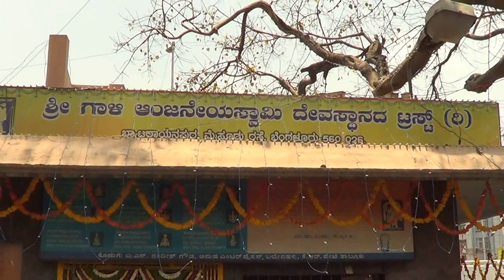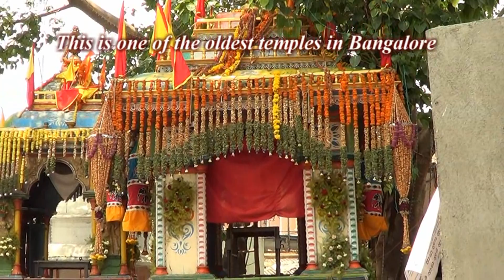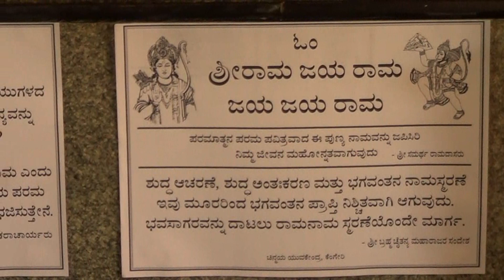Sri Gaali Anjaneyaswamy Temple Bangalore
Gaali Anjaneya temple is located in Byatrayanapura, the suburb of Bangalore located on the Mysore Road, Karnataka, India. The history of the temple of Gaali Anjaneya date backs to the year 1425.It is heard that it was Saint Vyasaraya, a great philosopher and devotee of lord Anjaneya built this temple along with 732 other temples. The temple was built at the joining point of two main rivers of the state, Vrishabhavathi and Pashchima vahini. Now, the temple has become a huge establishment with ornate pillars and temple towers and has become a major tourist attraction on the Bangalore Mysore road. The main parts of the temple of Gali Anjaneya include the Raja Gopura, the tall temple tower which can be found at the entrance; Shrines of lord Venugopalaswam, Lord Ganesha, Lord Satya Narayana and Lord Shri Rama and his family. The idol of lord Anjaneya can be found facing Lord Shri Rama's shrine.The idol of the deity is west facing and is always decorated by smearing Sindhoor, the paste of saffron. The lord here is said to be in a calm form i.e., Shanta Swaroopa. The uniqueness of the temple is that the main deity of the temple, Lord Anjaneya has a moustache and the eyes of the lord face the devotees directly. The temple being more than a century years old, the temple has been celebrating the car festival since 120 years. The people visit the temple to seek the blessings of Lord Hanuman and keep away the troubles from their loves.